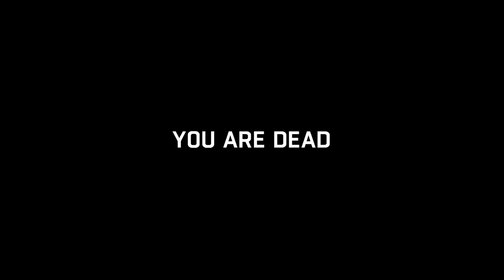Dying Light Part 3